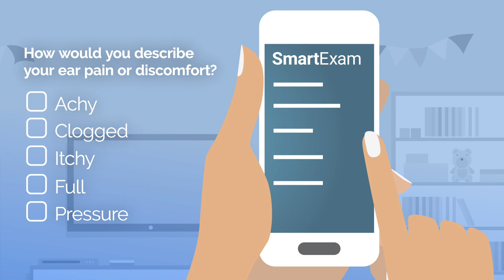E-Visits powered by Smart Exam offered in Oregon/SW Washington | Kaiser Permanente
Convenient, affordable online care, in under an hour, from the providers you trust most.